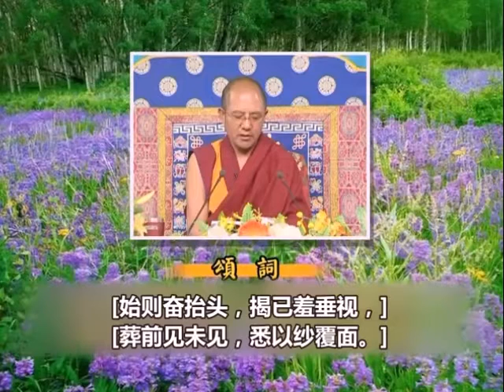索达吉堪布入行论120课颂词观修